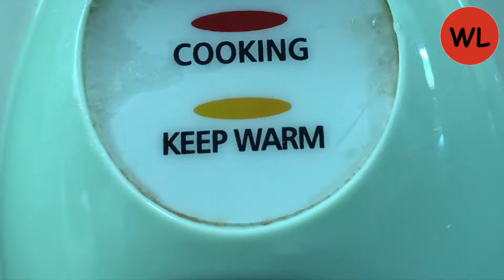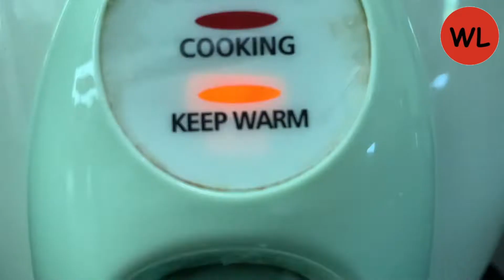Have You Been Cooking Brown Rice Wrong? Learn This Quick Tip|HOW TO COOK BROWN RICE IN A RICE COOKER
HOW TO COOK BROWN RICE PROPERLY IN A RICE COOKER

I've received message to enquire how to cook brown rice properly. Here we go~~ This video shows how to cook brown rice in a rice cooker. Whole grain rice is associated with healthy diet. With the fluffy brown rice outcome, this perfect brown rice cooking is certainly able to help you with your healthy lifestyle. Enjoy!

Life is beautiful and should be live to its fullest! Every experiences are moments to enjoy in this amazing journey!

This food channel provides brilliant food ideas! If you are looking for easy recipes, quick healthy recipes or various tasty easy recipes, this is the place! Instead of thinking, just pick any of these easy recipes in this channel for a good home cooked food!